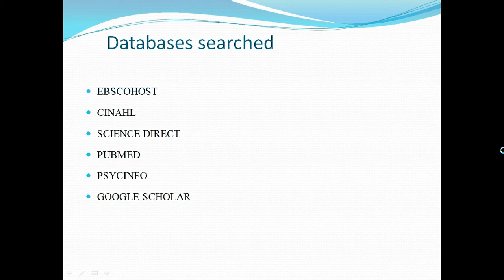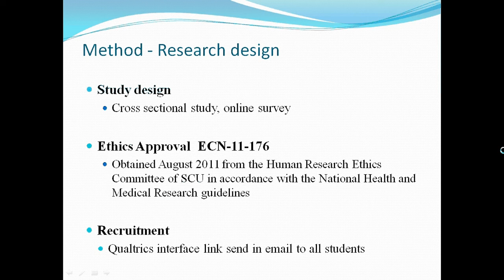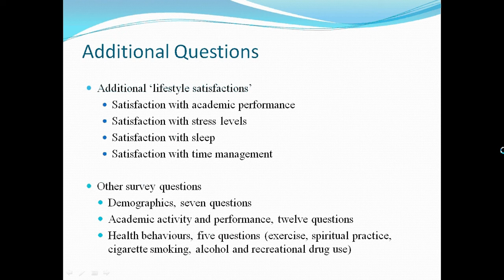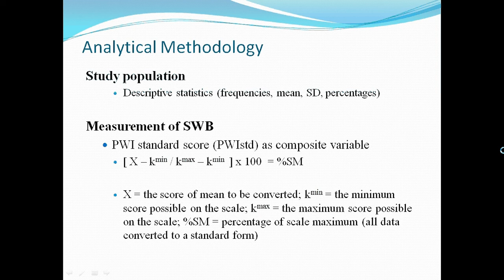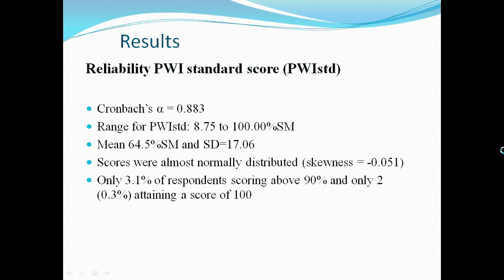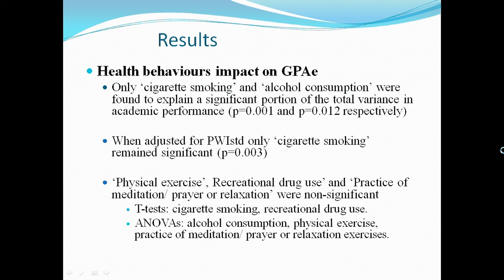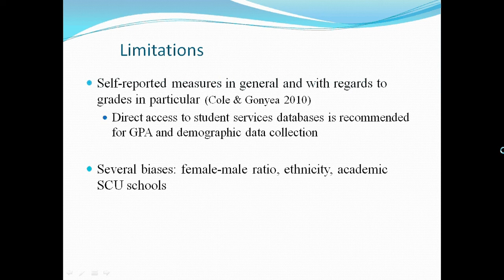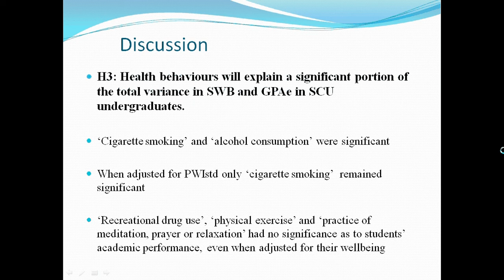Wellness and Academic Performance in Undergraduate Students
This cross-sectional study investigated student wellness as a predictor of academic performance and defined wellness as subjective well-being, which was measured with the Personal Wellbeing Index (PWI). It assessed subjective well-being in Southern Cross University (SCU) undergraduates and compared this data to the Australian adult normative range. Further, it investigated the relationship of subjective well-being and satisfaction with specific lifestyle factors to academic performance. Finally, this study considered whether health behaviours which relate to student wellness also relate to academic performance.

By Alina Porojan
Honours Candidate, School of Health and Human Sciences, Southern Cross University, Lismore, NSW, Australia
Dr. Cathy Avila
Lecturer, Health and Human Sciences, Southern Cross University, Australia
Annette Morgan